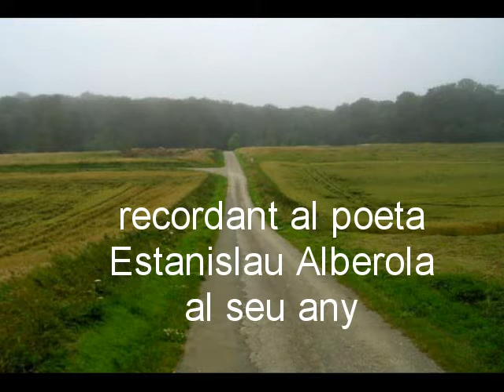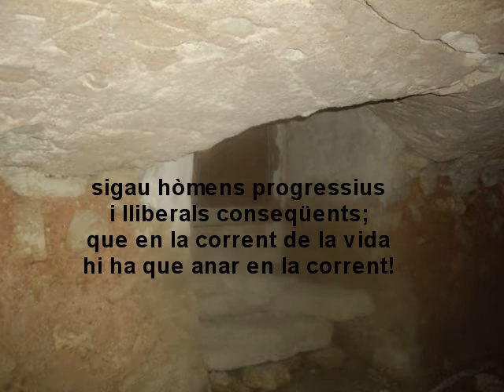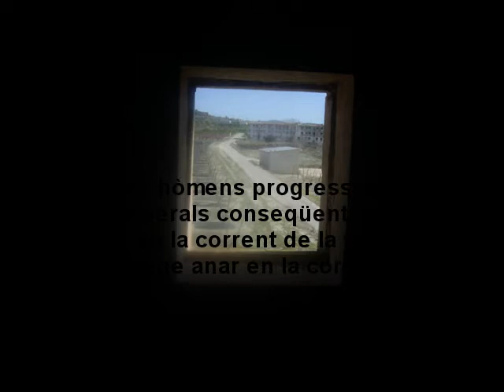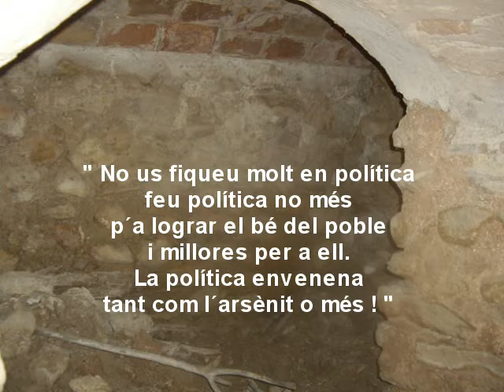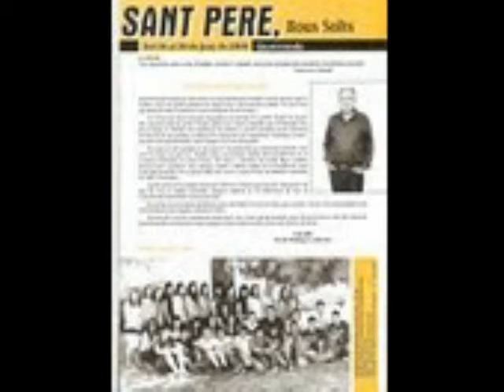Al meu poble.mpg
Poema que dedica al seu poble Estanislau Alberola i Serra.